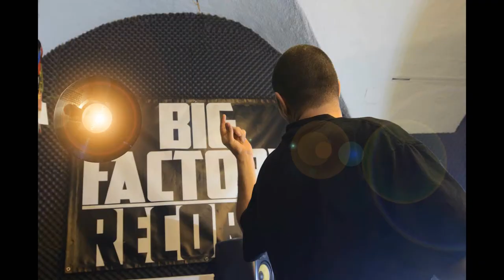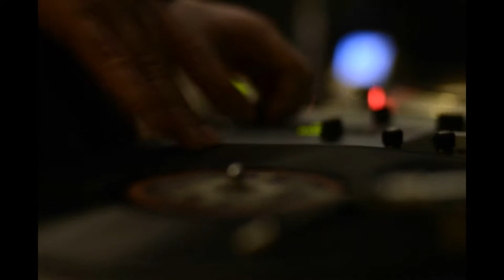Stop motion clip DJ IDEM rmx dub step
clip stop motion with DJ IDEM. Created and realised by Pablo Lovy with 5'000 photo's.
Sound by DJ IDEM big factory records.